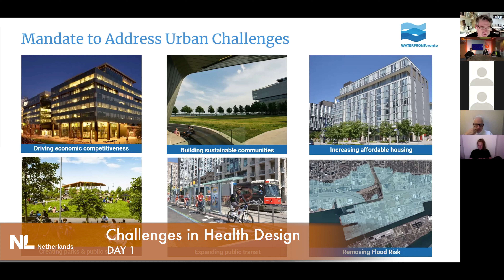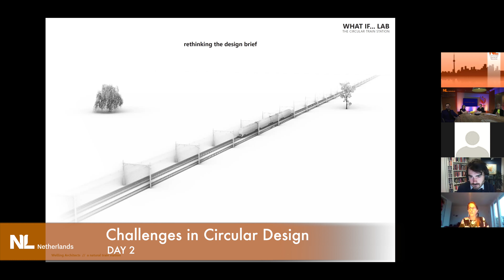Trailer Handelsroute expert event at DDW2020